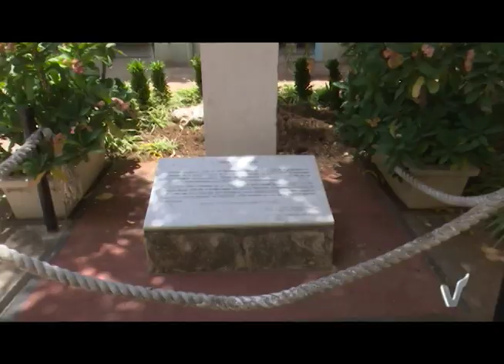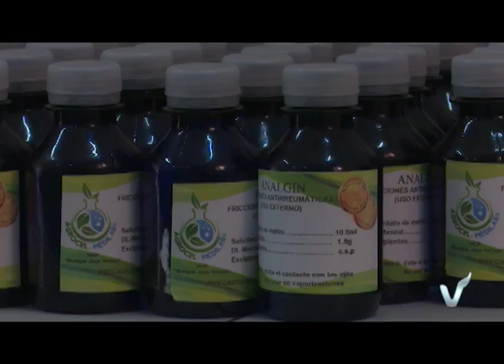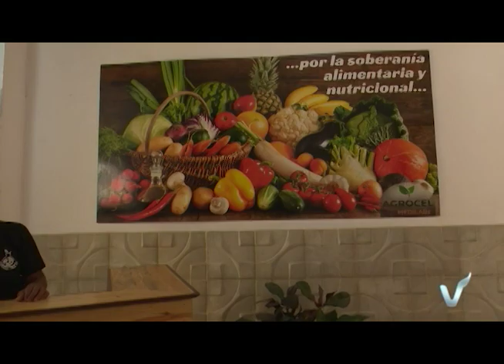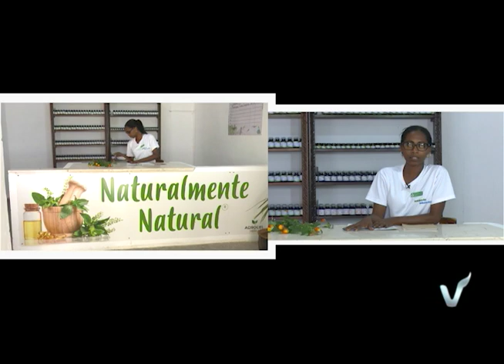Programa: Verde Habana 09/06/2024 (Agrocel Medilab, 2da Parte)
Verde Habana regresa con los amigos del proyecto: ¨Agrocel Medilab¨, un emprendimiento donde el vínculo universidad-empresa, universidad-producción genera un interesante abanico de resultados productivos concretos.